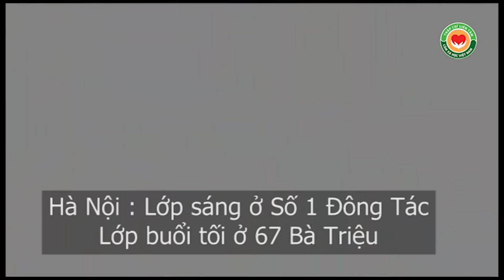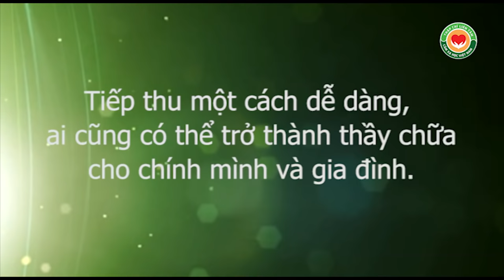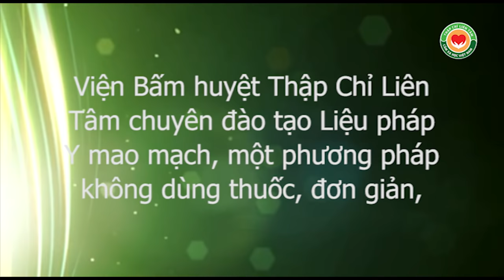Chườm gan kỳ diệu đến mức nào